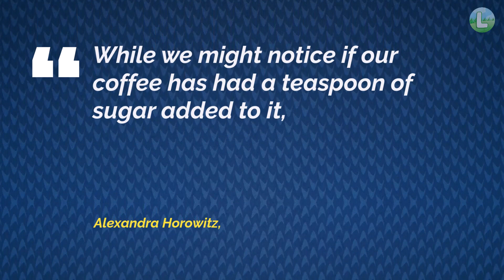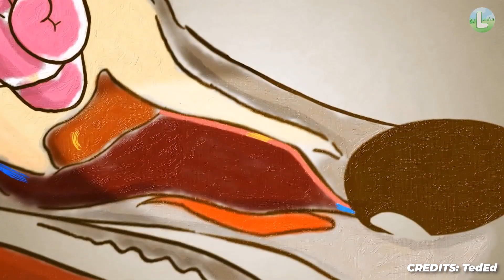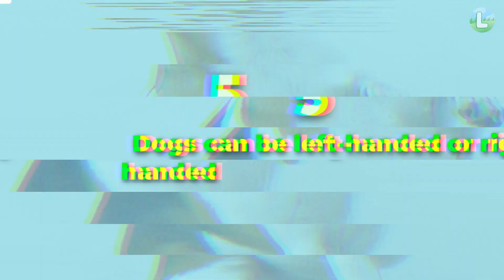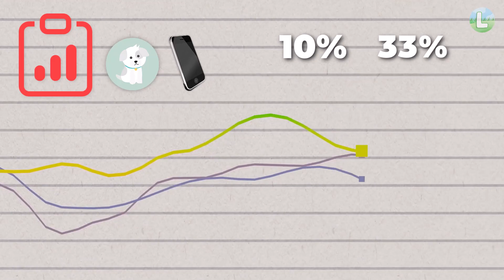7 Facts About Dogs That You NEED TO KNOW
Your dog can be your best friend, always there for you. Whether you have them for companionship, safety, or just for family, you may still not know what your dog is capable of. So here are 7 dog facts that you probably didn't know! And you definitely won't want to miss out on the last one!\

⏱️⏱️VIDEO CHAPTERS⏱️⏱️
0:00 Introduction
0:16 Female dogs are better smellers than males
0:56 Dogs can smell the past, future, and things that are invisible
1:43 Dogs have 18 muscles to move their ears
2:09 Dogs can dream
2:35 Dogs can be left-handed or right-handed
3:05 Dogs can detect cancer and other diseases in humans
3:31 Dogs can help you get a date!